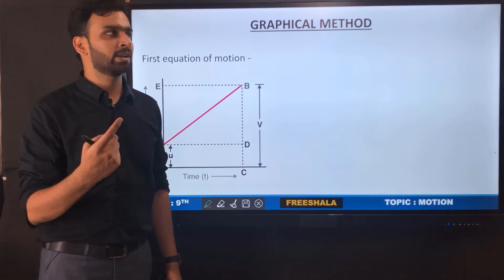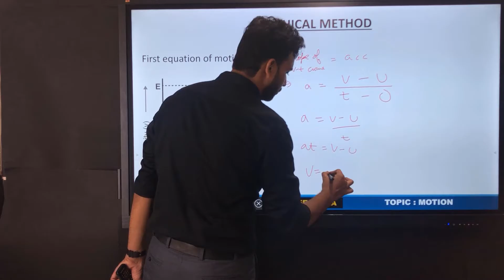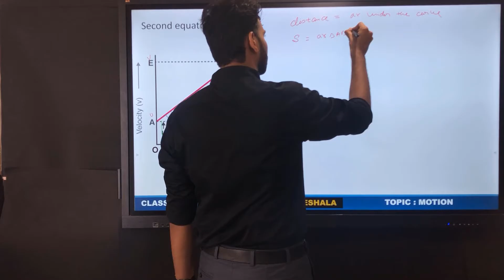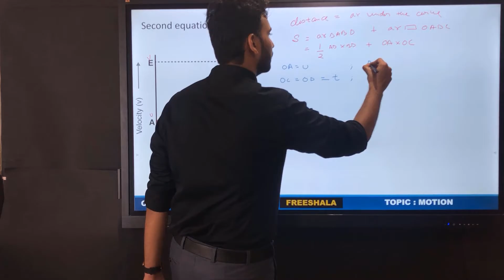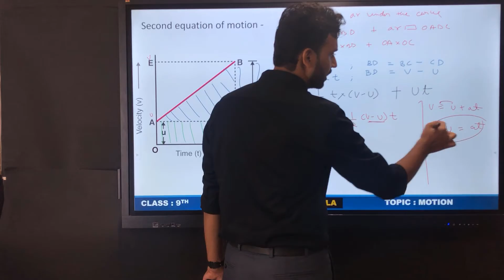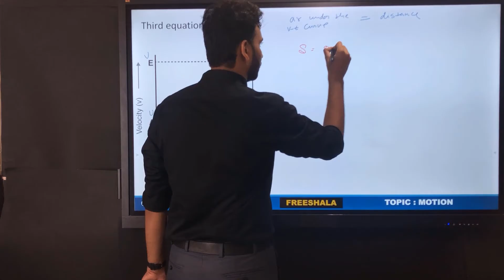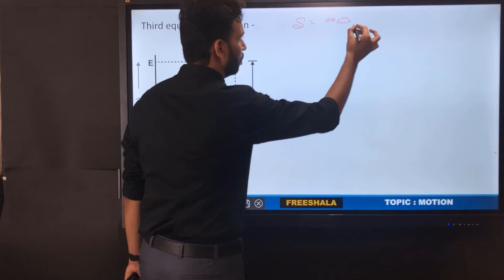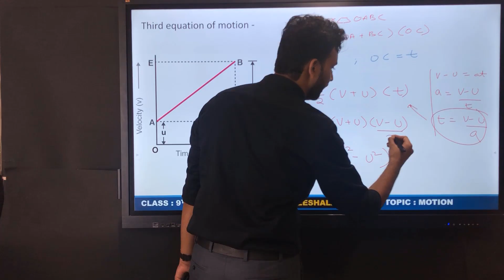Equations of motion by graphical method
In this session we are going to derive three equations of motion by Graphical Method.

Class - 9th
Subject - Physics
Chapter - Motion
Difficulty level - Boards

Follow the below link and register on our website to get chapter videos arranged in a sequence along with practice worksheets and solutions absolutely free!!